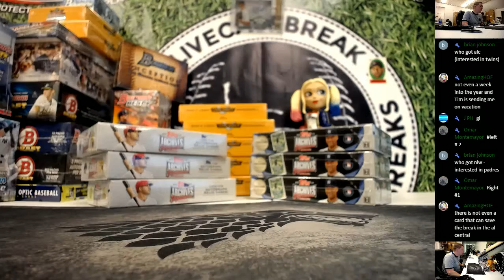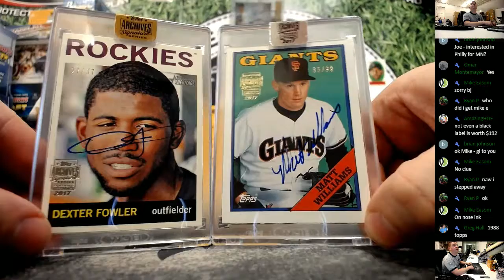2017 Topps Archives Signature Series 2 Box Break Omar O